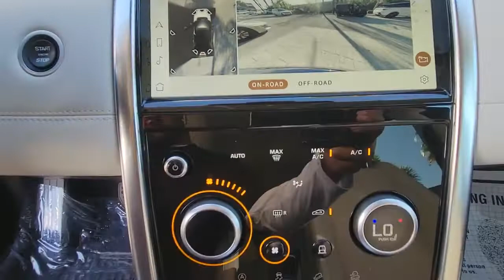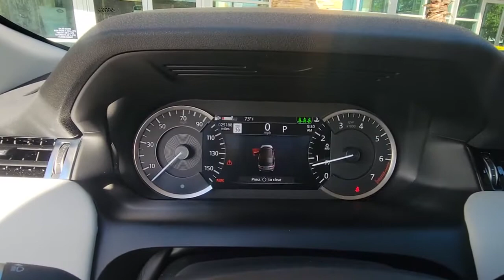2021 Land Rover Discovery Sport Winter Park, Clermont, Sanford, Daytona, Apopka, FL MH887154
Used 2021 Land Rover Discovery Sport S

199 S Lake Destiny Dr

2021 LAND ROVER DISCOVERY SPORT S** **PORTOFINO BLUE** **LIGHT OYSTER LEATHER** CLEAN CARFAX* **ONE OWNER** **BOUGHT HERE** **SERVICED HERE** **TRADED HERE** **LAND ROVER CERTIFIED FOR 5 YEARS TIL 3-30-26 W/ UNLIMITED MILES!!!